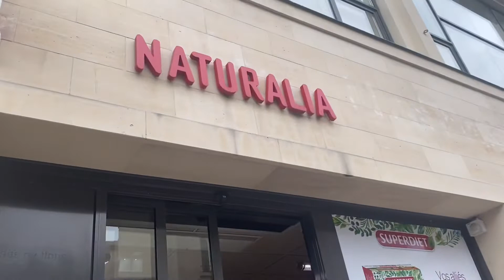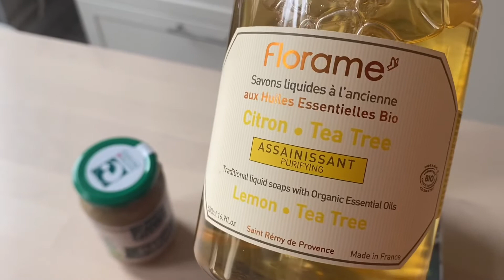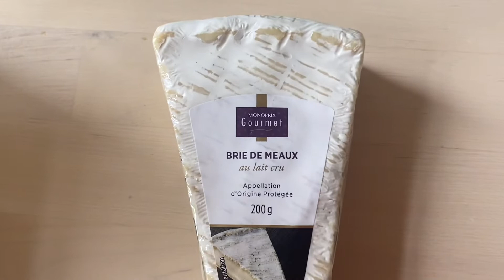《香田有絵のランス案内》街中の散歩とお買い物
シラノのお散歩を兼ねて街中へちょっと買い物に。goldenretriever